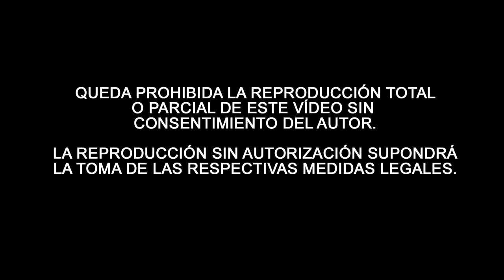Sentencia Cabra | Revirá Muñiz Terrones | A.M. "Estrella" de Granada | Salida extraordinaria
Ntro. Padre Jesús de la Sentencia en la revirá de Muñiz Terrones durante su salida extraordinaria con motivo del 50º aniversario de la fundación de la Hermandad. Acompaña la Agrupación Musical "Virgen de la Estrella" de Granada.
👩🏼‍🎓¿Eres estudiante? Ahorra dinero con Amazon Prime Student